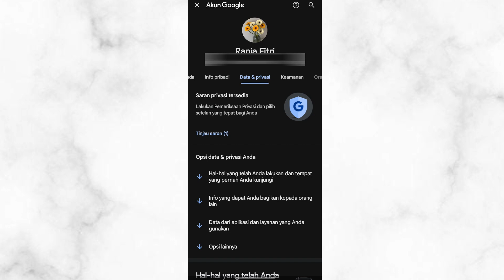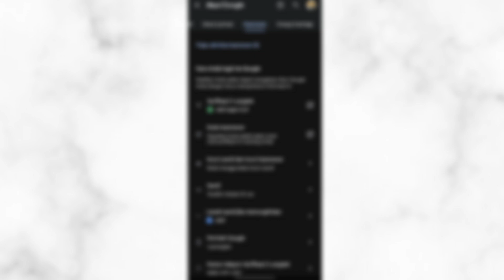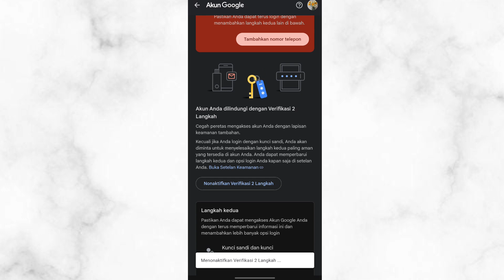Cara Mematikan Verifikasi 2 Langkah Di Akun Google Hp Samsung